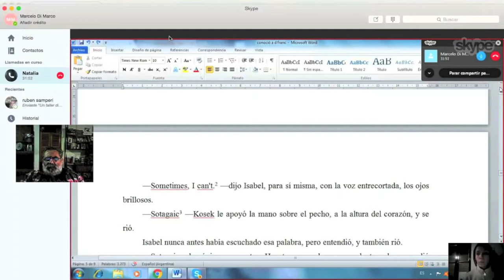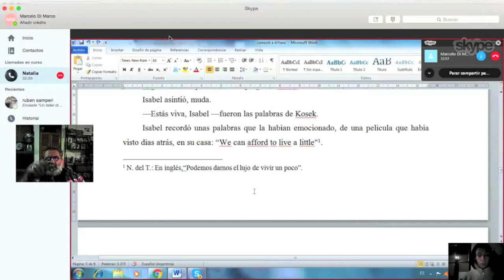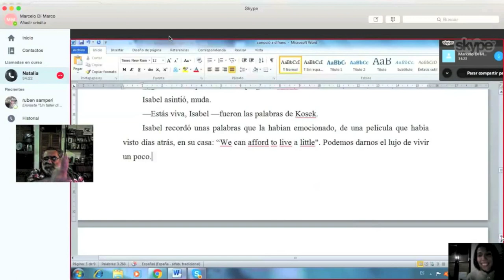¿Frases de otros idiomas en nuestras historias? WHY NOT? / TCyC #198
En un nuevo Programa Central, y a apenas horas de haber huido de la clínica Bazterrica (2 y 3 de agosto de 2017), Tío Marce enseña cómo NO tener que mandar a nuestros lectores a las distractoras notas a pie de página. ¡No te pierdas este flamante tip del TCyC, y muchas gracias por likearlo y compartirlo!